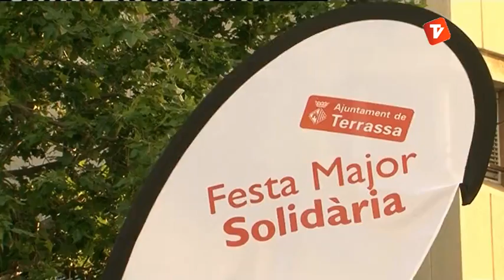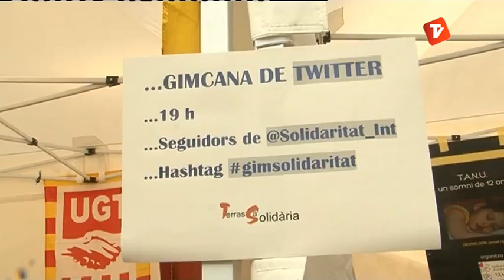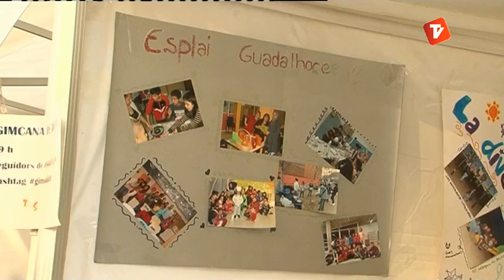Terrassa Solidària 04-07-2013